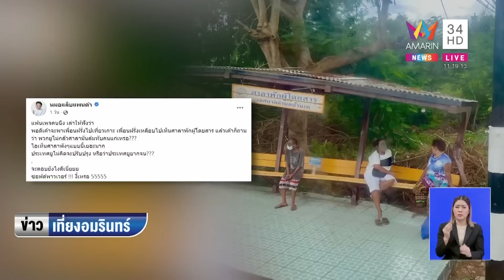อะเมซิ่งไทยแลนด์ ศาลารอรถเอียงใกล้พัง ต่างชาติเห็นแล้วอึ้ง! | ข่าวเที่ยงอมรินทร์ | 7 ก.ย.66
อะเมซิ่งไทยแลนด์ ศาลารอรถเอียงใกล้พัง ต่างชาติเห็นแล้วอึ้ง!